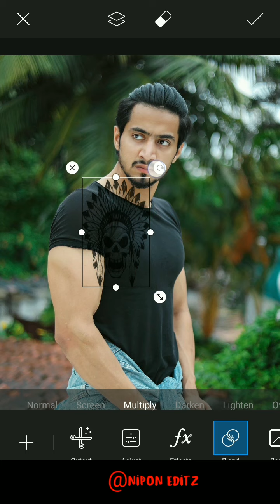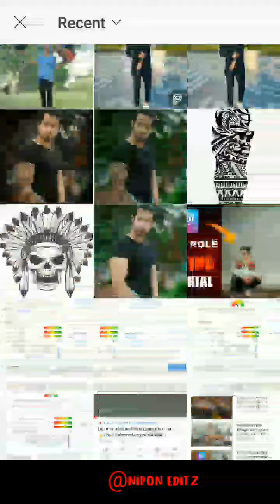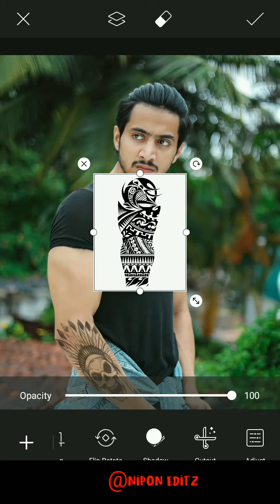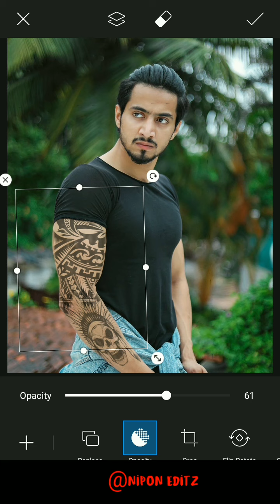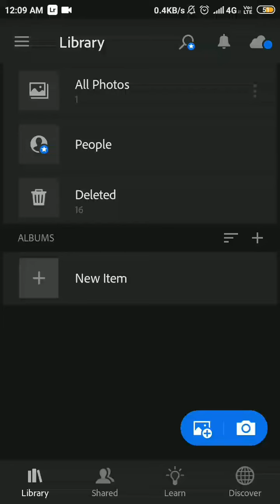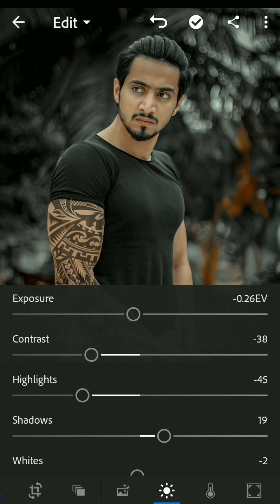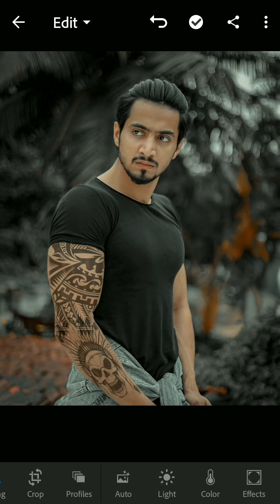PicsArt esey edit kaise kare | Best simple Photo Editing | lr Editing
Blue tone Photo Editing lightroom
Body tatoo Photo Editing
green Tone Photo Editing
new photo editing lr
color change photo editing lightroom
Mobile best edit lightroom mobile cc Presets lightroom mobile free 2020 Lightroom mobile free preset
Snapseed tricks photo editing
Snapseed remove background photo edit Lightroom Editing android mobile
PicsArt Mobile Photo Editing Tricks PicsArt Background Change Editing
New PicsArt Photo Editing Trick
Snapseed Background Colour Change Editing
New Snapseed Photo Editing Tricks PicsArt Mobile Photo Editing
Photo editing orange effects blue effects Dark editing PicsArt

❤ Thankyou ❤

⚡Nipon Editz⚡

NEFFEX MUSIC 😍

Nipon Editz ❤